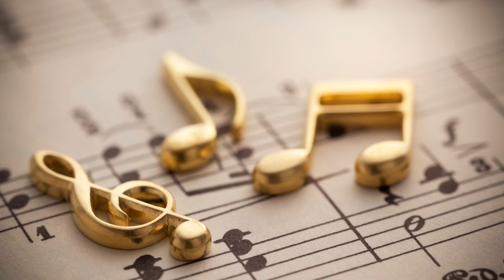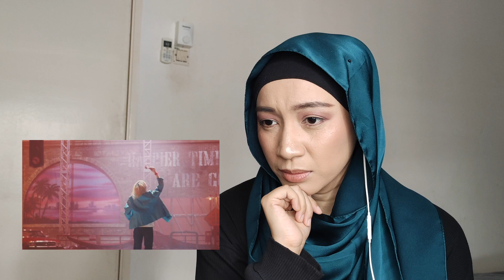BIG BANG - 봄여름가을겨울 (Still Life) MV | FIRST TIME REACTION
How can I miss the return of the Kings of KPOP?! They look sooooo young. What a chill song, but why did this feel like a goodbye? I really hope not.

Note: Hope you guys don't mind my son's appearance in the video.